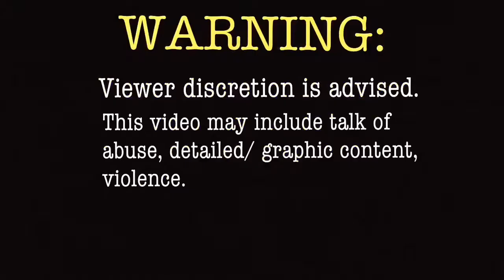THE UNSOLVED BLACK DAHLIA CASE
Hi lovely people i hope your doing well. Here’s a long vidoe about the unsolved black dahlia case: Elizabeth short. I appreciate the support. Also check out smallest of the small YouTube channel

SONG OF THE DAY: it don’t get better than this- royal deluxe. We need a good positive song after that scary case.